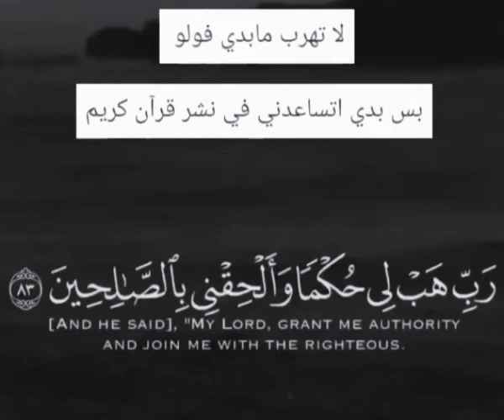إدعولي آوصل ألف مشتراك